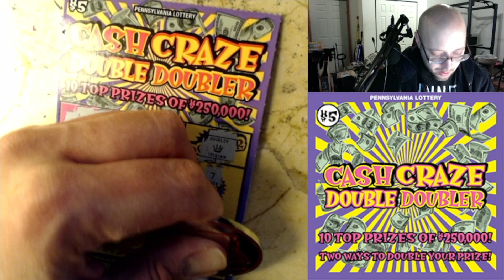$5 CASH CRAZE DOUBLE DOUBLER - PA Lottery Scratch Off Tickets